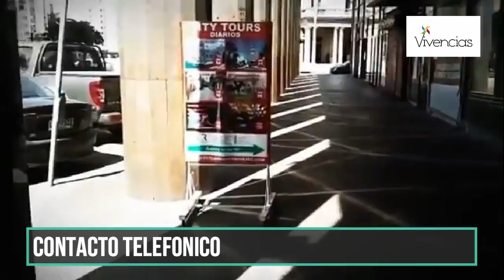Cómo hacer mermelada de higo con Blanquita Silva y Andrea Calvete en Vivencias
Columna "Las recetas heredadas" de Blanquita Silva en Vivencias. "Cómo hacer mermelada de higo". Programa emitido el 19/02/2021 por La 30, CX30 Radio Nacional 1130 AM, con la conducción de Andrea Calvete.